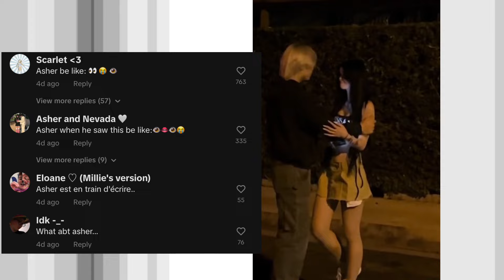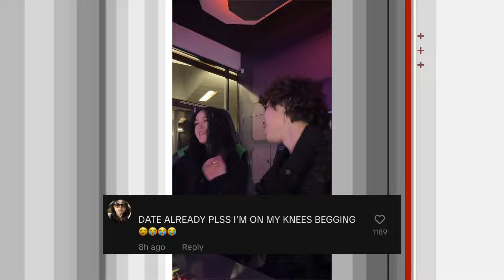Asher gave a ring to Nevada! Is it a marriage proposal?